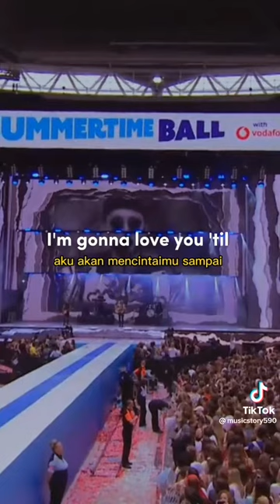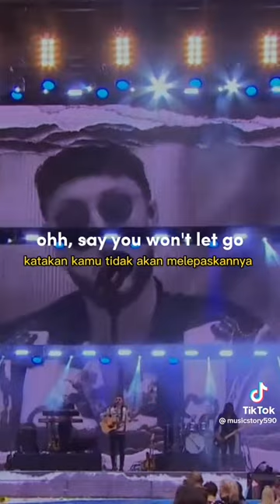February 22, 2023